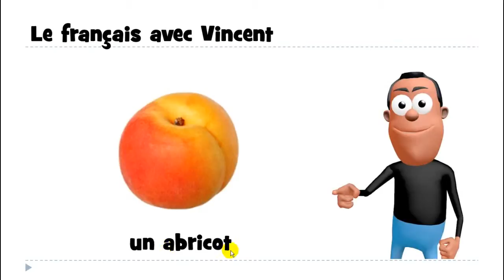Khanhom rean barang # 1 mot # un abricot